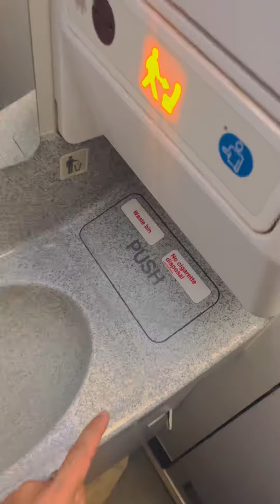এই ভিডিও চিত্রটি দেখে কেউ কেউ হয়তো উপকৃত হতে পারেন ।